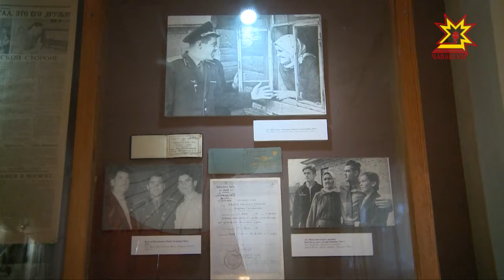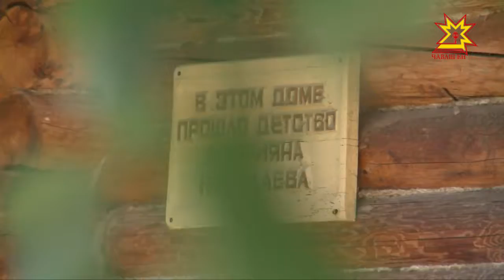14 декабря исполнилось 45 лет Мемориальному комплексу летчика-космонавта Андрияна Николаева.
Исполнилось 45 лет Мемориальному комплексу летчика-космонавта Андрияна Николаева в Шоршелах. Когда-то это был школьный музей космонавтики, со временем получивший статус Национального.